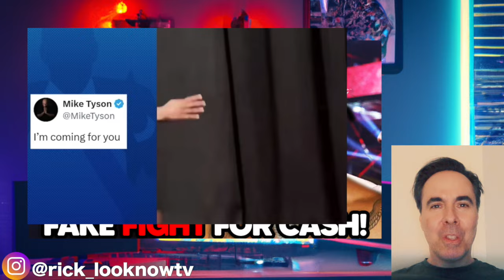Mike Tyson VS Jake Paul EXPOSE! STAGED MULTIMILLION Dollar SPARRING Session!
A strange showdown as Mike Tyson takes on Jake Paul. Any clash that Tyson is in attracts a lot of attention. Jake Paul takes on the legendary Mike Tyson who will be 58 years old vs 27 year old Paul on fight night. The heavyweight boxing match is scheduled for July 20, 2024, at the iconic AT&T Stadium in Arlington, Texas.